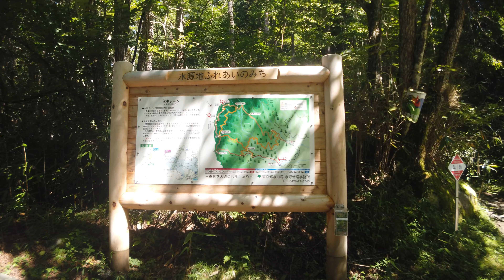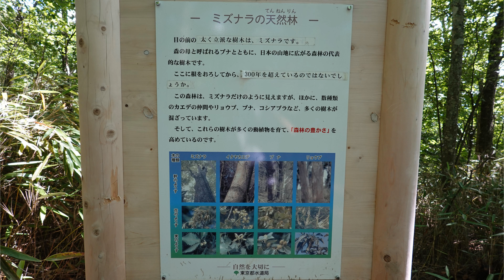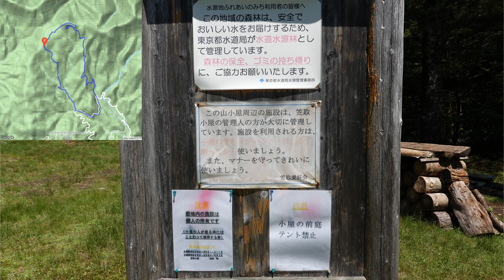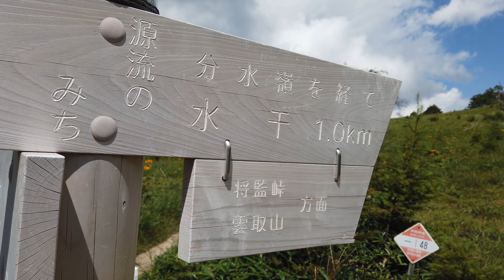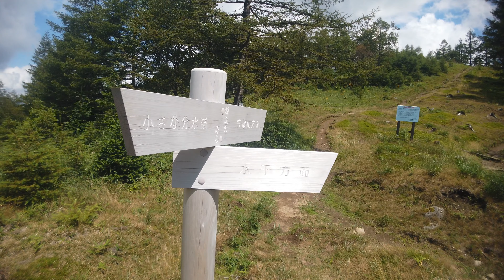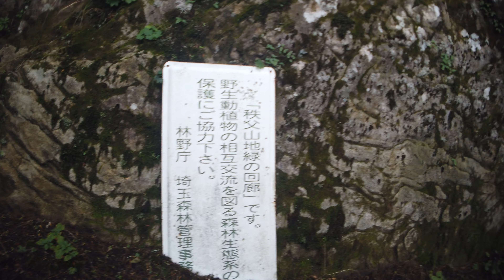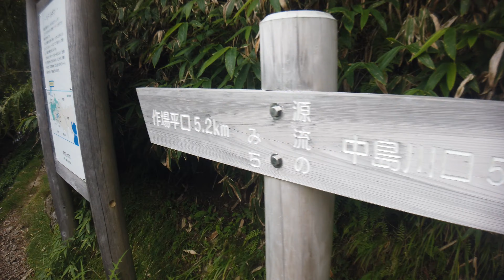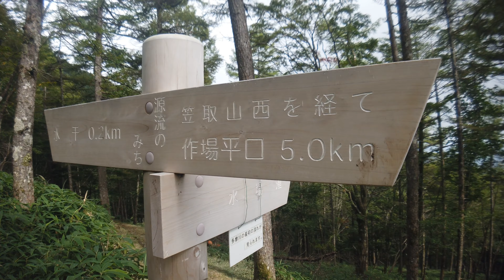笠取山（山梨百名山）KasaToriYama GPS地図付 2019/08 [4K]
KasaToriYama 笠取山（山梨百名山）GPS地図付 Hiking Japan 日本・登山・ハイキング 2019/08  [4K]